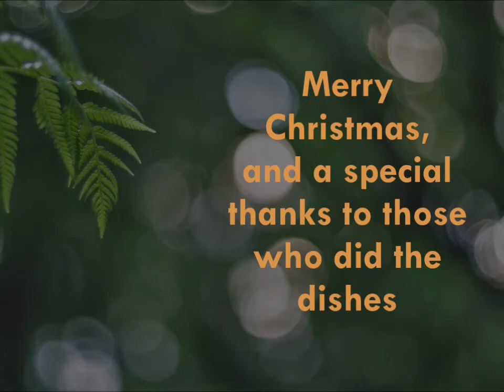Wainui Beach Church Christmas BBQ 2015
Wainui Beach Church, Gisborne, Christmas BBQ 2015